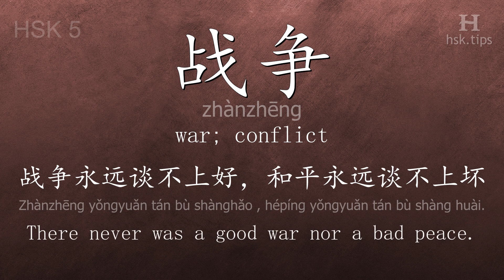Chinese HSK 5 vocabulary 战争 (zhànzhēng), ex.7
In this video the chinese character is from HSK level 5. And it is "战争", pinyin: "zhànzhēng", which means "war; conflict".
Listen to native mandarin speakers saying "战争" and the example: "战争永远谈不上好，和平永远谈不上坏。", it means "There never was a good war nor a bad peace."